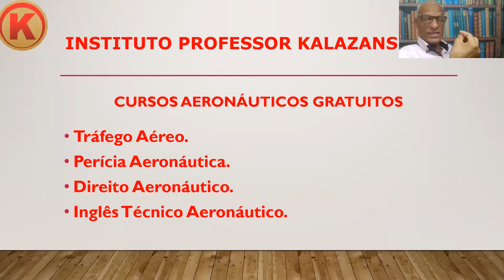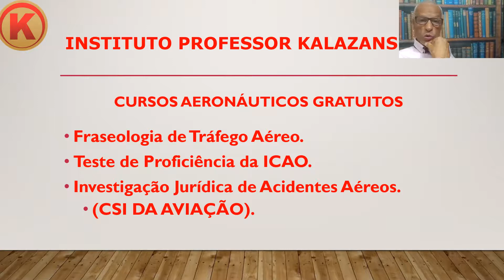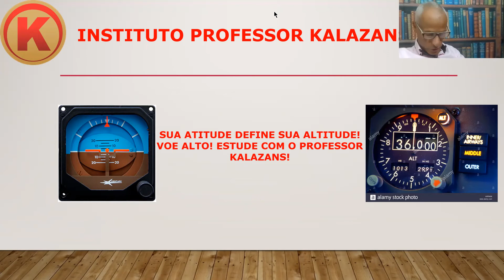KALAZANS CURSOS AERONÁUTICOS GRATUITOS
SEJA MEMBRO DA ACADEMIA DO DIREITO AERONÁUTICO

INSTITUTO PROFESSOR KALAZANS – IPK

CONHEÇA NOSSOS CURSOS AERONÁUTICOS
UM DELES FOI PREPARADO ESPECIALMENTE PARA VOCÊ

FAÇA PARTE DE NOSSOS GRUPOS